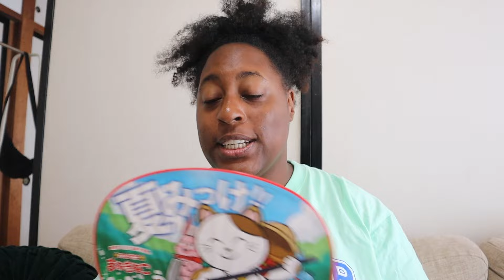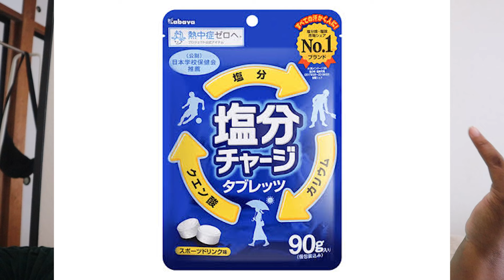How to defeat Japanese Sun | Stay Safe in Summer in Japan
It is HOT and only getting hotter, so here is how to stay safe and beat the Japanese sun!